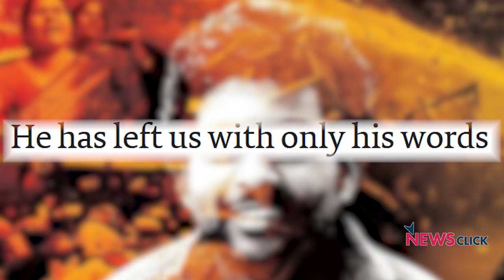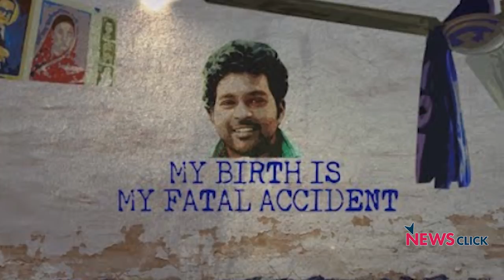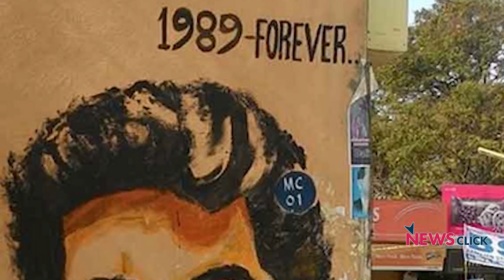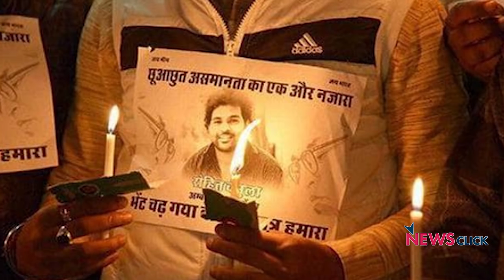रोहित वेमुला का अंतिम पत्र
रोहित वेमुला की आत्महत्या को 3 साल हो चुके हैं, जिन्हें कई लोग संस्थागत हत्या मानते हैं। हैदराबाद विश्वविद्यालय का एक छात्र, जो प्रशासन के खिलाफ लड़ रहा था, एक राजनीतिक घटना के लिए में अपनी जान दे दी । यह उनके अंतिम पत्र, उनके सुसाइड नोट का यह सस्वर पाठ है ।